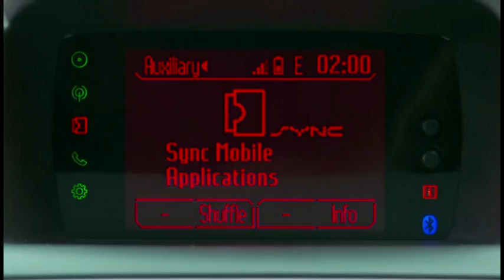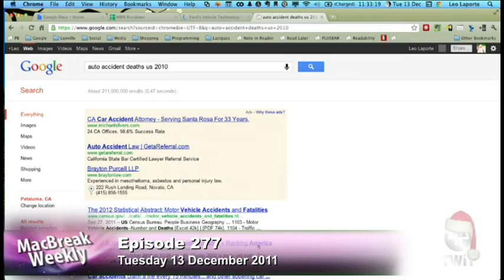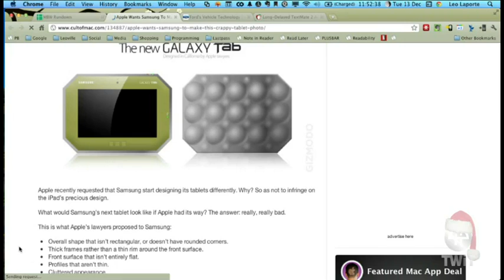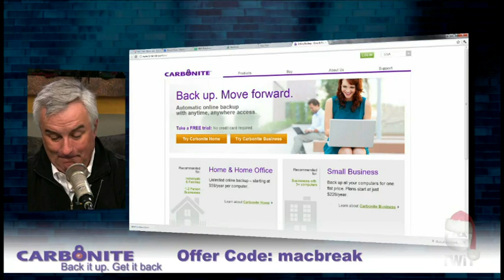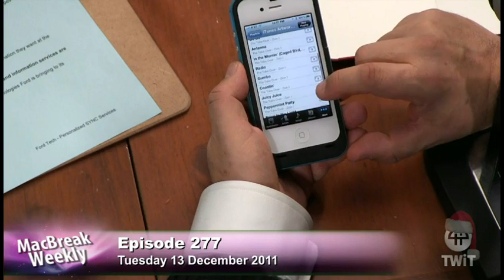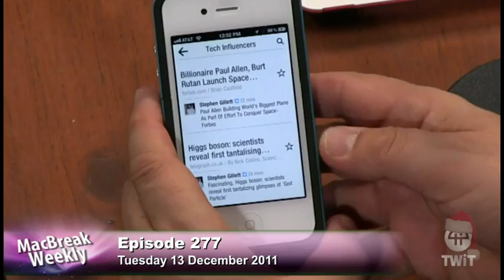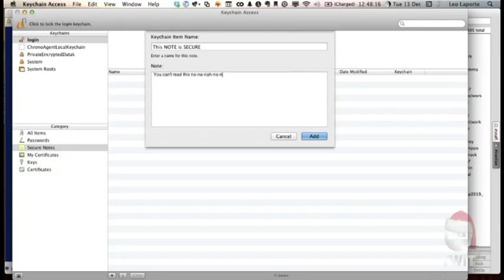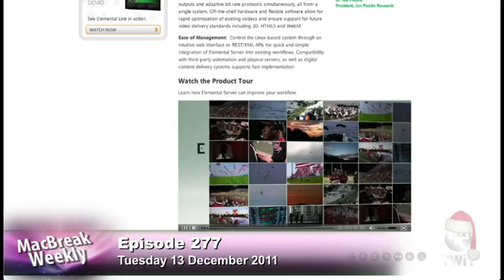MacBreak Weekly 277: The Lips Are All Pointed The Wrong Way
Hosts:Leo Laporte, Alex Lindsay and Andy Ihnatko.
Cellphones banned in cars completely, maybe no iPhone 5 next year, and more.
Running time: 1:43:45